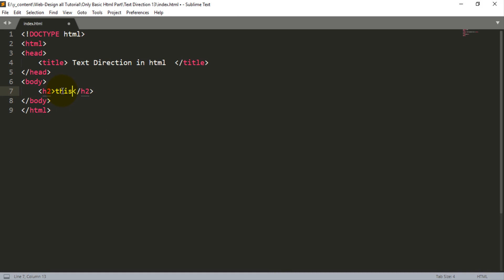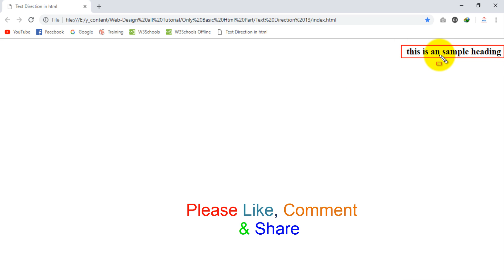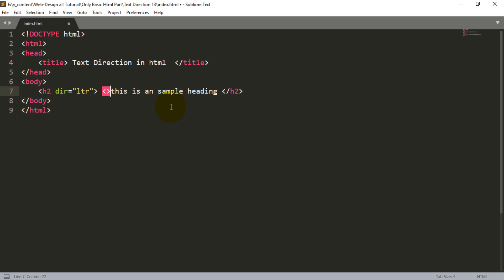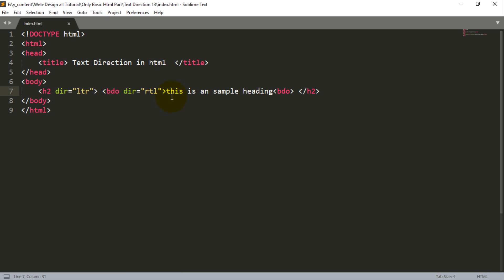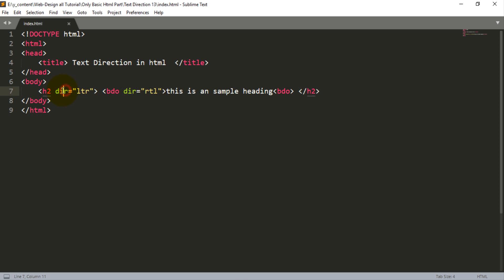Web Design Bangla Tutorial Part-18 [ 2020 ] | Text Direction in html?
Editor: MD Rajiur Rahman